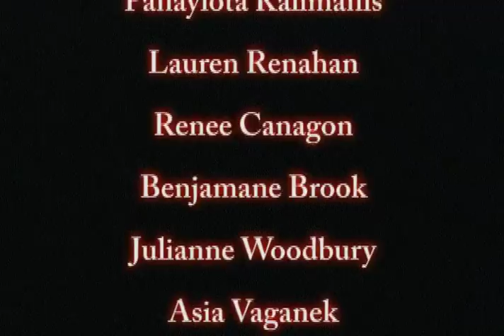Sleepyhead - Choreography by Gina D'Ambrosio MCCDE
Middlesex County College Dance Ensemble 2010